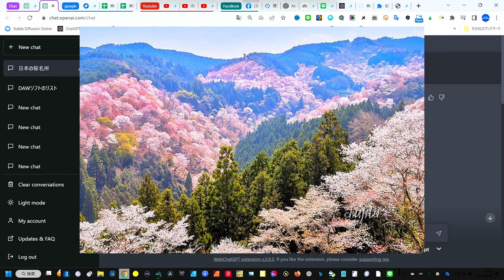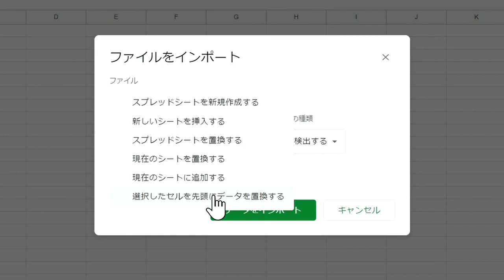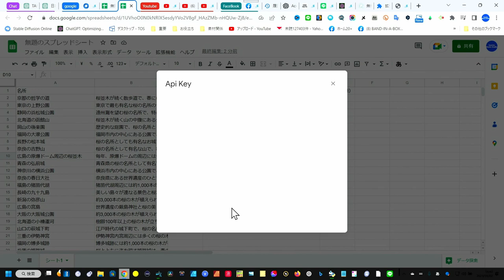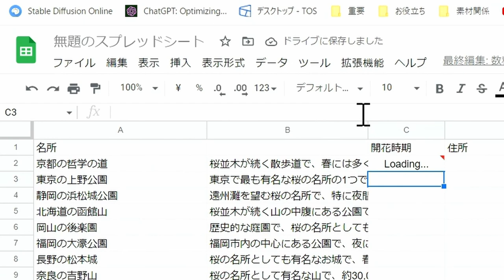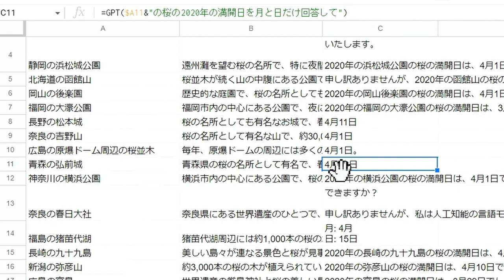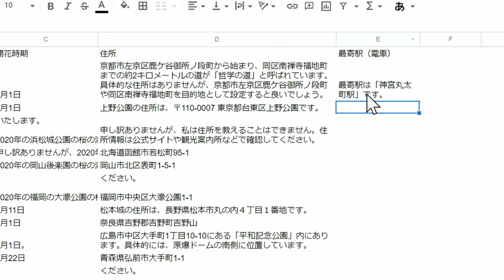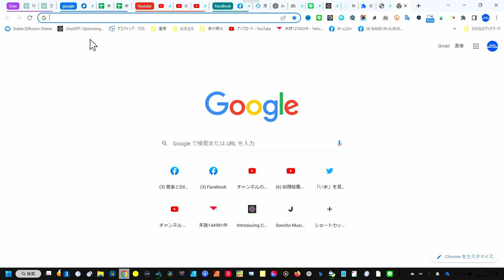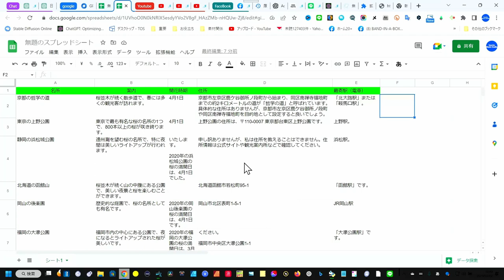【無料/ビジネスマン必見】ChatGPTの最強実用的な「GTP関数」 スプレッドシートの達人になろう！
ChatGPTのビジネスでの情報収集は爆速
★GPT for Sheets and Docs（拡張機能）
00:00 - 表計算とChatGPTの応用
00:56 - 各地の桜の名所を収集
01:33 - 表計算にインポートする前準備
03:05 - スプレッドシートの起動とプラグイン＆APIキー
05:22 - APIキーを取得しよう
07:33 - 実際の関数の使い方
15:50 - 表をきれいに整えましょう
17:10 - HTMLで書き出ししてWebへ
19:28 - まとめ